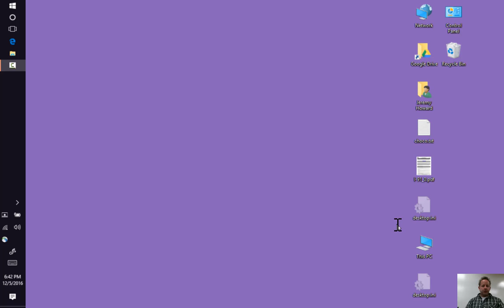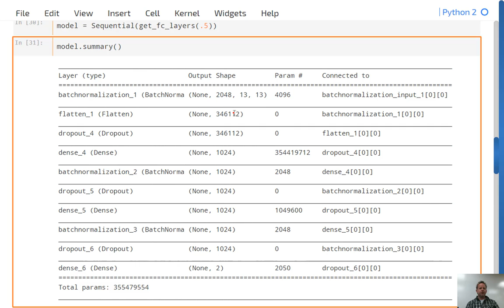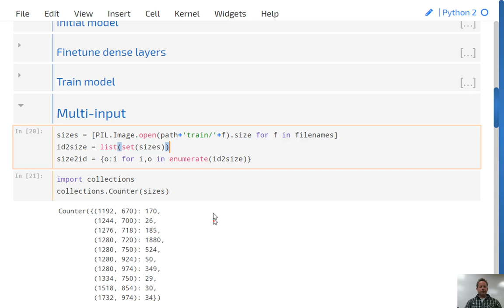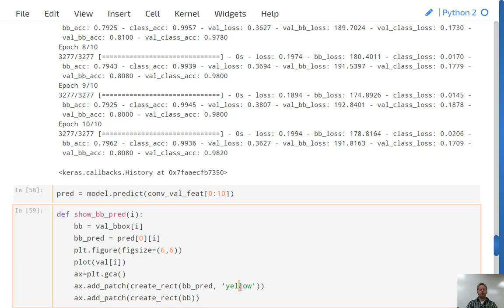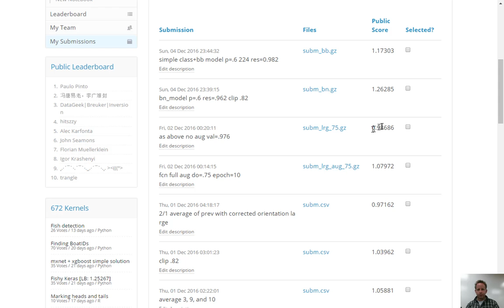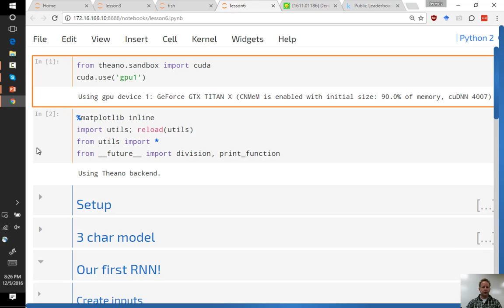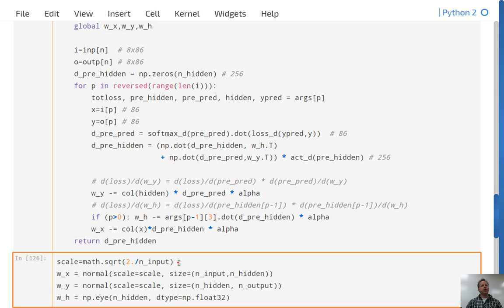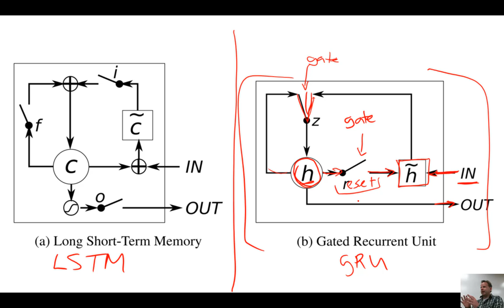Lesson 7: Practical Deep Learning for Coders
EXOTIC CNN ARCHITECTURES; RNN FROM SCRATCH

This is the last lesson of part 1 of Practical Deep Learning For Coders! This lesson is in two parts:

1) We look at a range of more ‘exotic’ CNN architectures to learn how to deal with multiple inputs (such as incorporating metadata), multiple outputs (including predicting bounding boxes for localization), creating heatmaps, and handling larger images. These architectures all draw on keras’ functional API, which we learnt about in the last lesson; so be sure to study up on that powerful tool before diving into this lesson.
2) We build a recurrent neural network from scratch in pure python / numpy, including implementing the gradient calculations and SGD updates ourselves. Then we build a gated recurrent unit (GRU) in theano.

These more advanced topics are designed to be a stepping point towards part 2 of the course, which will be taught at the Data Institute at USF from Feb 27, 2017, and will be online sometime around May, 2017. It may take more study to get a complete understanding of this week’s lesson than some previous weeks—indeed, we will be revising some of this week’s material and discussing it in more depth in the next part of the course. In the meantime, we hope that you’ve got plenty to keep you busy! Many thanks for investing your time in this course!

If you’ve got something out of it, perhaps you could give back by contributing to the Fred Hollows Foundation? As we discussed in the class, just $25 is enough to restore site to one eye. Since we’ve learnt to create software that can see, let’s help more people see too. :)